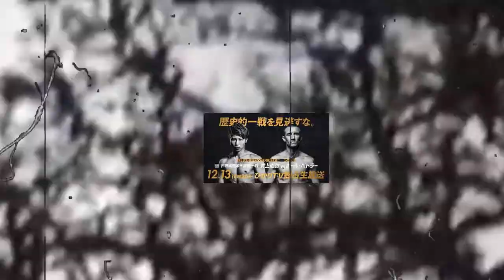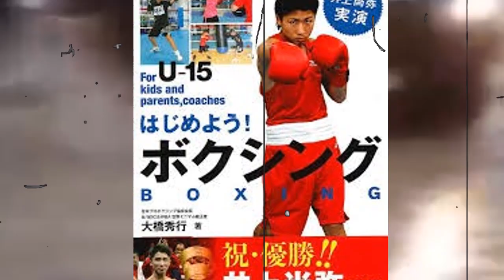井上尚弥の"白血病"ではない隠された死因の真実に激震が走った…